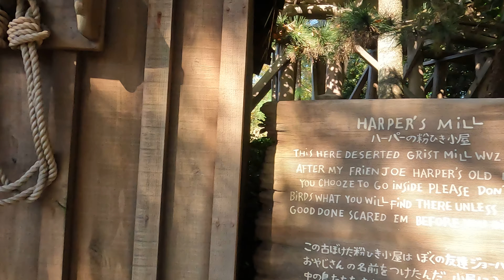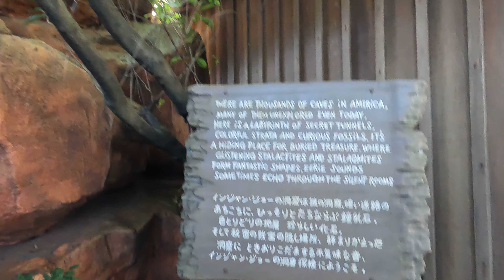4K/トムソーヤ島 Tom Sawyer Island 東京ディズニーランド Tokyo Disneyland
アドベンチャーランドからいかだにのってトムソーヤ島